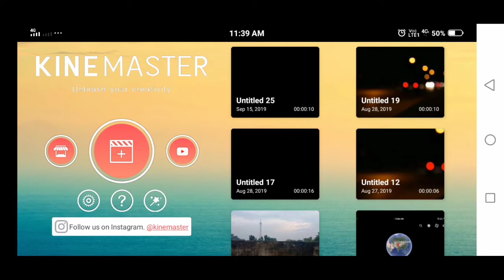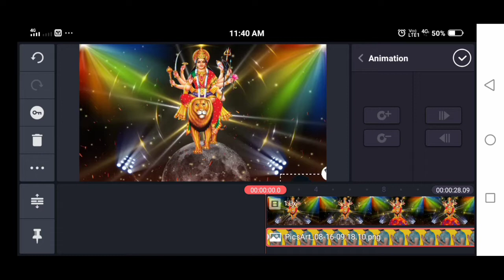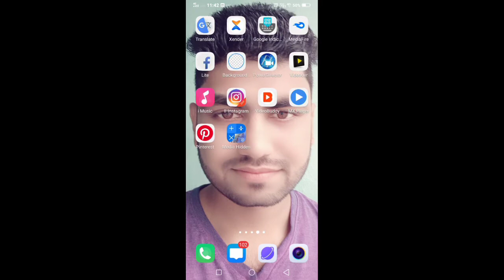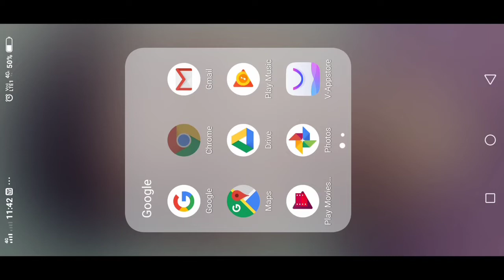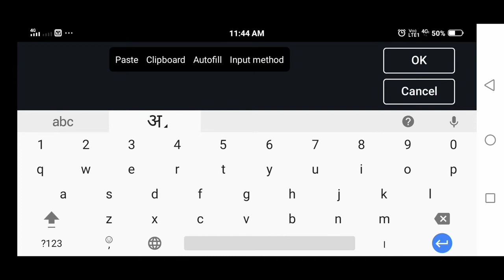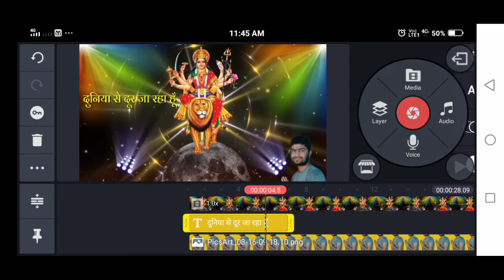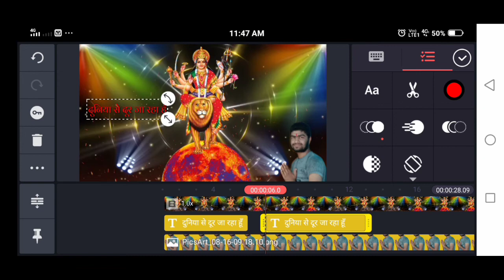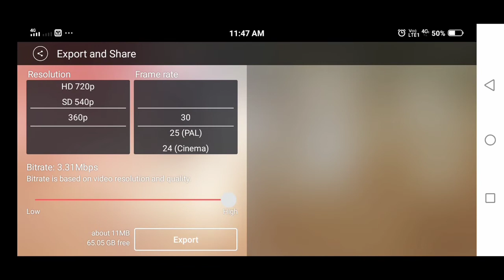Navratri video editing kinemaster !! Novratri status video !! Durga Puja video editing kinemaster !!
Ankit Technical
Hello Dosto es video me mane btaya hai ki kinemaster app ke madat se Durga Puja  WhatsApp status video editing Kaise kar sakte hain.
◆हेलो दोस्तों मेरा नाम Ankit Kumar है , और आपका स्वागत है अपना चैनल Ankit technical में, तो फ्रेंड्स अगर आपको वीडियो अच्छी लगे तो वीडियो को लाइक कर दीजिएगा और अपने चैनल को subscribe कर दीजिएगा , और साथ में Bell icon को जरूर दबा दीजिएगा दोस्तों क्योंकि मैं वीडियो बहुत ही मेहनत से बनाता हूं  सिर्फ आप लोगों के लिए दोस्तों💞🙏💞

मेरे चैनल पर प्यार देने के लिए और मुझे support करने के लिए आप सबको धन्यवाद , मैं आप सबका प्यार पाकर बहुत ही खुश हूं ऐसे ही प्यार और आशीर्वाद मेरे पर बनाए रखें |
◆Thanks fo supporting me..

◆ follow on ◆